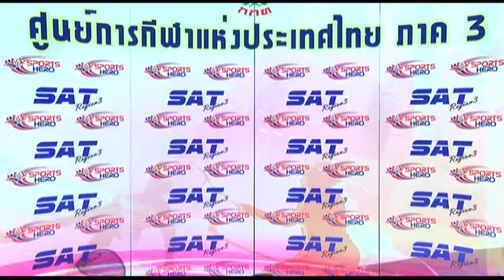สรุปข่าวเที่ยงคืน 12 12